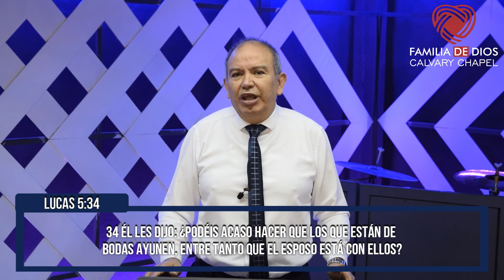LUCAS 5:12 39 LA AYUDA DE DIOS EN CRISTO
Jesús llamó a Sus discípulos por segunda vez; sanó a leprosos; sanó a un paralítico; y pronunció la parábola del vestido nuevo y los odres nuevos.